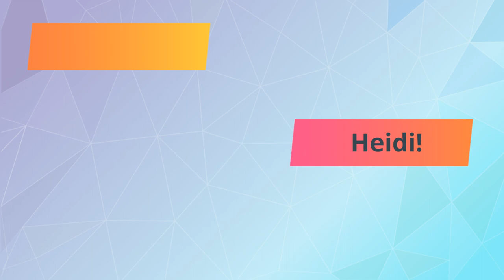5S - Heidi | Author: Spyri, Johanna | 500L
Verse: Dete brings orphaned Heidi, to her grandpa's home in the Alps.
Mistrusting, is her grandpa, but she lives happily there.
With Peter, goats and flowers,  no other life could compare!

Chorus: Heidi - is sent away from her family.
Learns to read, but feels like she isn't free.
Heidi, Heidi, Heidi...